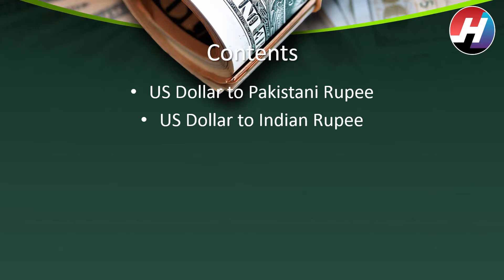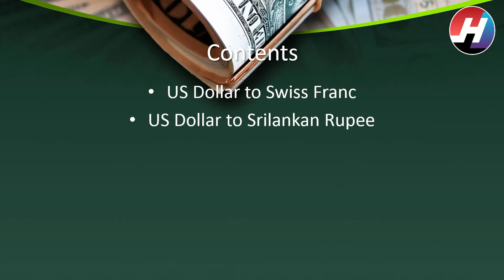Dollar Rates for Today | 1st August 2020 | Dollar Price Stable | Hot News Studio